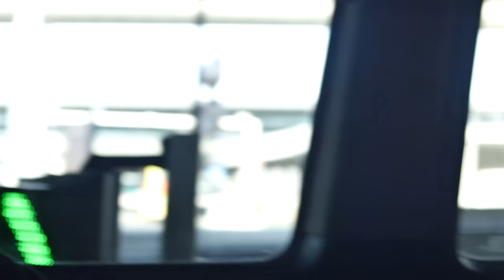Young Thug TourLife: European RUN. Paris Day 1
Young Thug takes on Europe for tour. First day making radio show appearances to being brought out by French Rap Star "Kaaris". (Excuse the misspelling on the video).

Also its called The "Tyla Show" with the 2 females and thug inside car